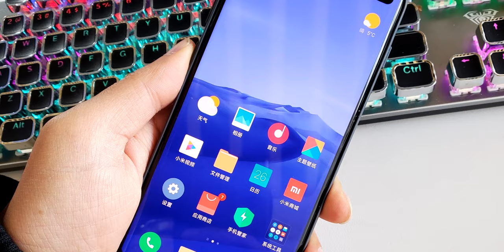Redmi K30 ULTIMAS FILTRACIONES ANTES DE SU LANZAMIENTO!!! | SERA INCREÍBLE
Ultimas filtraciones del Redmi K30 4G y 5G antes de su lanzamiento oficial!!!